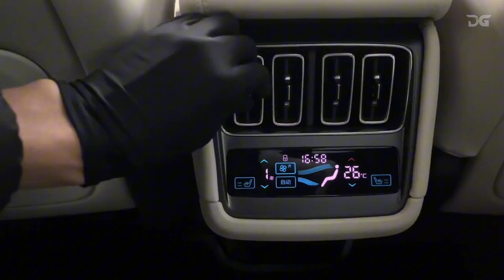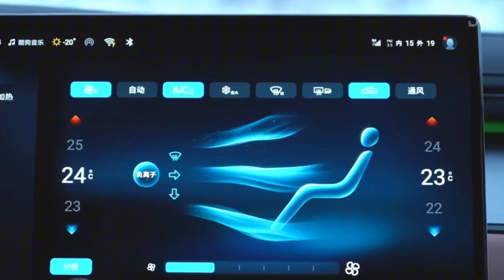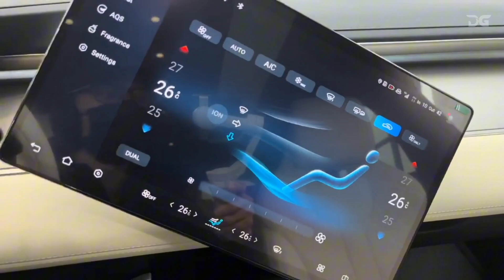BYD Song l 2024: Towards the future with electricity!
Dive into the future of electric vehicles with the BYD Song L! Powered by BYD's innovative e-Platform 3.0, this sleek SUV boasts impressive dimensions of 4840 mm length, 1950 mm width, and 1560 mm height, all resting on a solid 2930 mm wheelbase. Unveiling its power, the Song L offers single motor variants with options of 150 kW and 230 kW, while the dual motor version packs a punch with 380 kW total system power and 670 Nm torque, propelling you from 0 to 100 km/h in just 4.3 seconds, topping out at 201 km/h. With battery range options of 550 km, 602 km, and 662 km, including an all-wheel-drive variant, the Song L ensures you go the distance. Step inside the 4WD version and experience luxury with its 'starry sky' interior finish, featuring Alcantara leather seats and center panel. Join us as we explore the cutting-edge features of the 2024 BYD Song L!